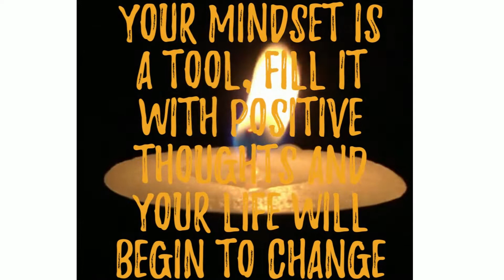Mind Renewing Meditation to Gain Positive Focus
Empty your mind of all negative thoughts so you can replenish your mind with positive thoughts and energy. Relax and allow yourself to refocus on the  good and not the distractions that deter you from your ultimate goal in life.